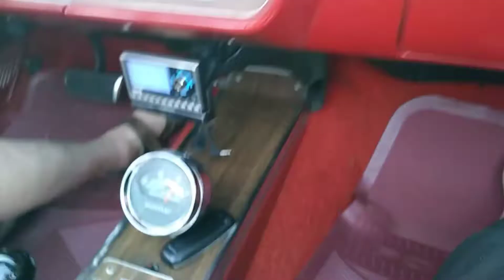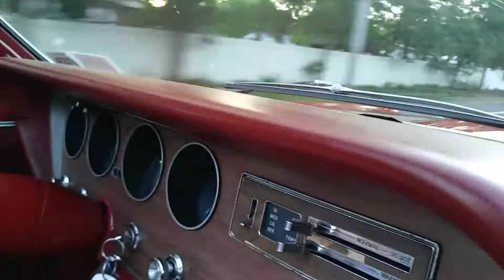June 13, 2017